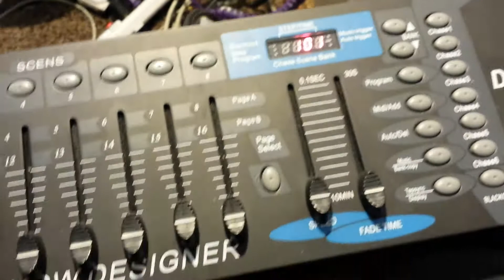DMX controlled lumia laser demo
A brief video showing the 0~5V/0~10V DMX board that Laser Show Parts sells.  This is feeding some analog laser drivers, giving me full brightness control of the RGB going into the lumia glass.  I am only driving this off a DMX console to demonstrate the functionality of the device.  When I get everything built, this will be controlled via Pangolin BEYOND.